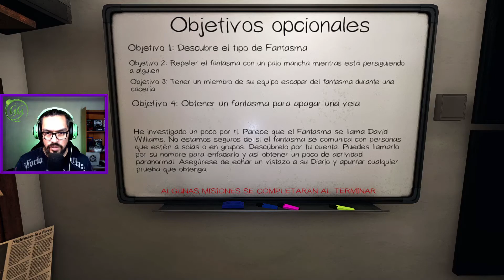Phasmophobia | Reto sólo comportamiento | Gameplay en español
Voy a Ridgeview, a hacer el reto de sólo comportamiento. Sin ítems que den pistas.
Sale "medio" guía XD
Videos al menos tres veces por semana :3!

Youtube Live
Lunes, Miércoles y Viernes 21:00 GMT-4 (Hora Chile)

Instagram personal: @golgohasht